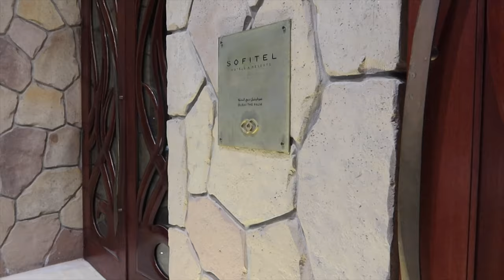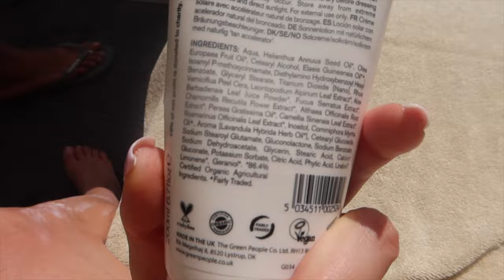DUBAI VLOG | My birthday trip & Cons first time in Dubai ☀️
We had the best time in Dubai & would recommend so much. Hope you honeys love this vlog!

FILMED WITH
Canon G7X Mk III